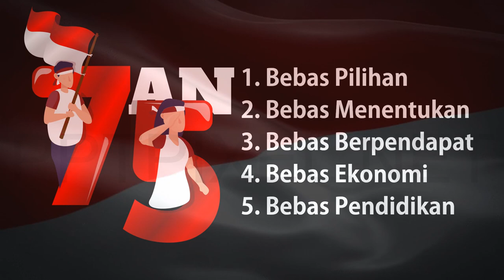Download Template Powerpoint Video Explainer Ucapan Hut RI Ke 78 Dirgahayu Indonesia Tahun 2023